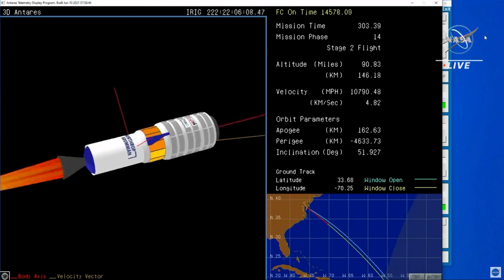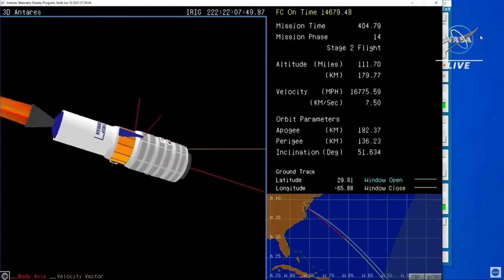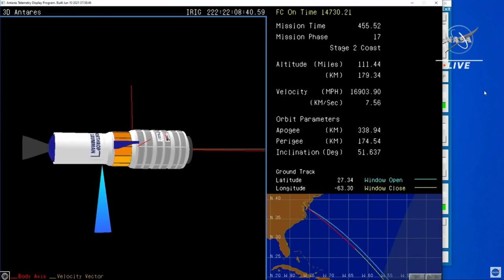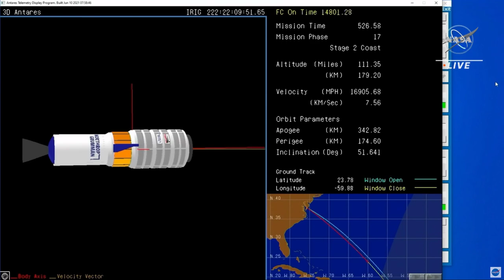Northrup Grumman launch Antares Cygnus CRS 16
August 10th 2021 Northrup Grumman launches an Antares 230+ with the Cygnus spacecraft carrying over 8,200 Lbs of supplies and equipment to the ISS.